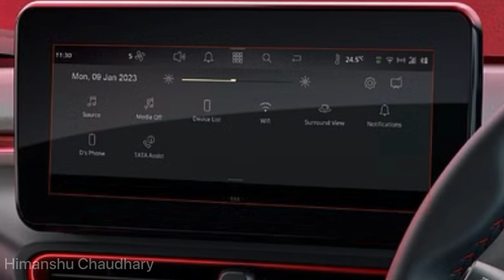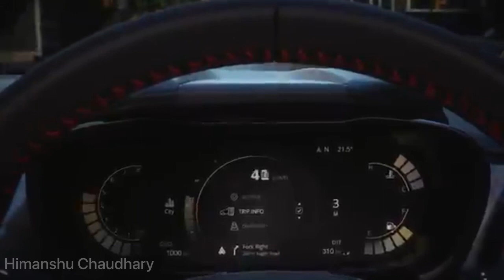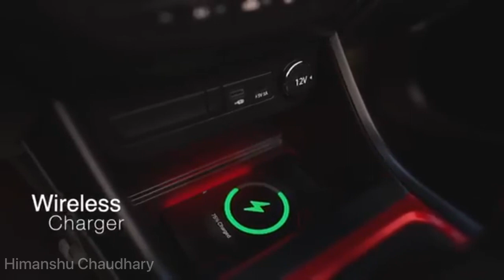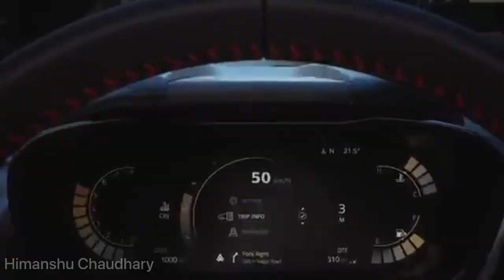2023 Tata Altroz Racer Edition 😍||New Altroz Powerful edition पहले से ज्यादा Powerful🔥 TATA ALTROZ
2023 Tata Altroz Racer Edition 😍||New Altroz Powerful edition पहले से ज्यादा Powerful🔥 TATA ALTROZ

I am Himanshu Chaudhary
From Amroha , Uttar Pradesh